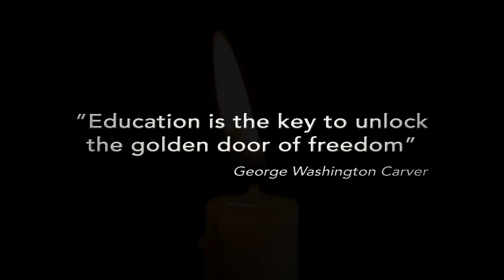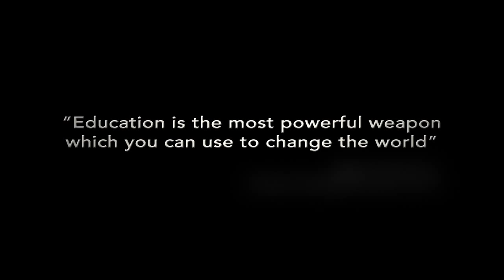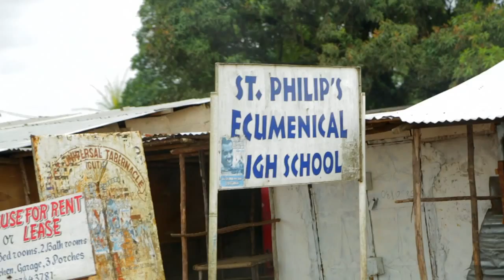AEF Vision for the University of West Africa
The African Education Foundation of North America shares its vision of establishing the University of West Africa in Liberia, Africa.